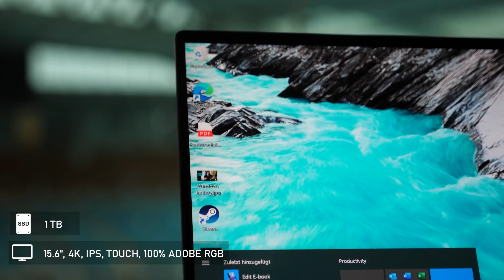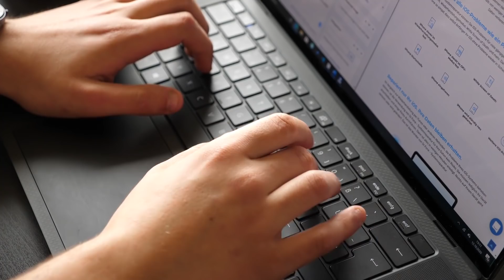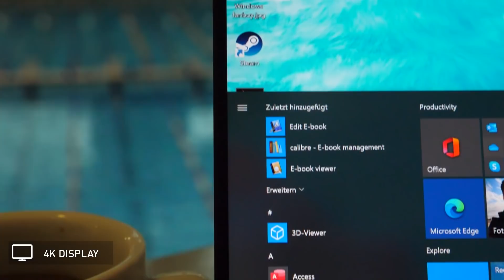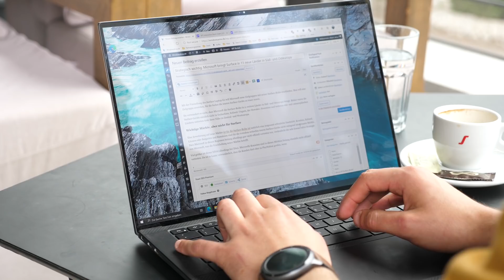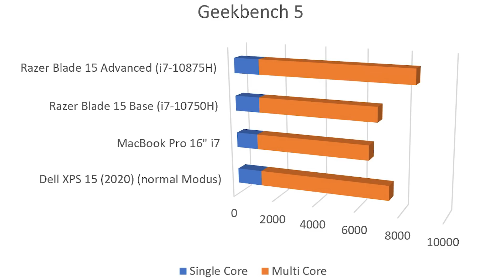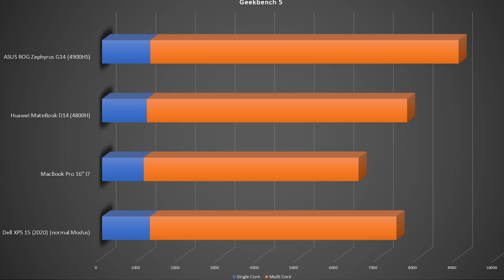Dell XPS 15 Review: Das beste 15 Zoll Notebook 2020!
Das Dell XPS 15 9500 ist ein 15 Zoll Notebook für kreatives Arbeiten und die generelle Nutzung. WindowsArea.de sagt: Es ist das beste 15 Zoll Notebook 2020.

📕 zugehöriger Artikel oder im Video erwähnte Links 📕